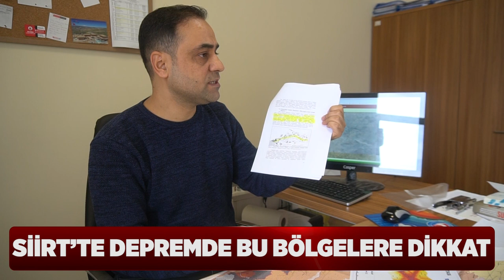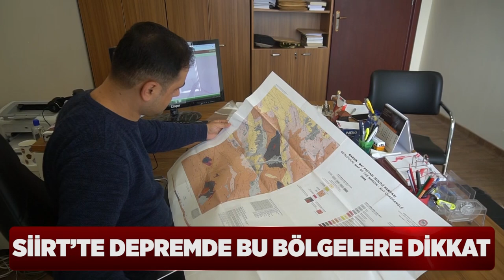Depremde Bu Bölgelere Dikkat - SİÜ Coğrafya Bölüm Başkanı Açıkladı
SİİRT’TE DEPREMDE BU BÖLGELERE DİKKAT
Siirt Üniversitesi Fen Edebiyat Fakültesi Coğrafya Bölüm Başkanı Doç. Dr. Adnan Alkan, Elazığ’da yaşanan 6.8’lik depremin ardından Siirt’te olası depremi değerlendirdi.
Siirt’in özellikle Tınaztepe, Ulus, Sakarya, Dumlupınar, Alan Mahallesi’nin eski ve dayanıksız yapılardan oluşması nedeniyle herhangi bir depremde en çok zarar görecek yerler arasında olduğunu belirtti.
Yeni yerleşim alanlarında Kezer Yerleşkesinin ise alüvyal topraklara sahip olması nedeniyle kentte yapılan binalardan çok daha sağlam yapılması gerektiğini ifade eden Alkan, aksi halde yapıların çok kolay yıkılabileceğine dikkat çekti.
Siirt’te en son yaşanan büyük depremin 1884 yılında Pervari bölgesinde 6.1 şiddetinde meydana geldiğini anımsatan Doç. Dr. Alkan, Güneydoğu Anadolu bölgesinin kuzeyi aktif deprem bölgesi üzerinde yer aldığını kaydetti.
Artı Siirt Haber Ajansına özel açıklamalarda bulunan Doç. Dr. Alkan, Siirt’in deprem riskinin yüksek olduğuna dikkat çekerek, “Türkiye’nin büyük bir bölümü deprem riski bulunan bir bölgede yer alıyor. Ülkenin Kuzeyinden güneyine Batısından Doğusuna Depremselliğin yüksek olduğu bir bölge olarak geçiyor. Dolayısıyla Güneydoğu Anadolu Bölgesi de, Siirt ili de deprem riskinin yüksek olduğu coğrafyanın içerisinde yer alıyor.” dedi.